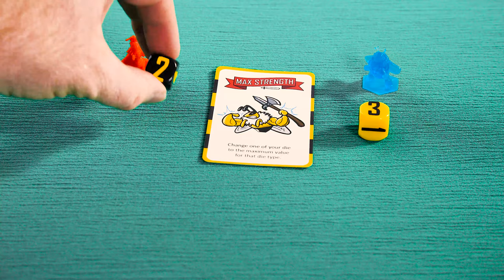Queen Bee Board Game - 2019 Kickstarter Introductory Video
No Queen Bee can share her territory with another Queen.  So what happens when a Queen Bee awakens to foreign bees entering her territory?  A battle rages on until only one Queen Bee remains.